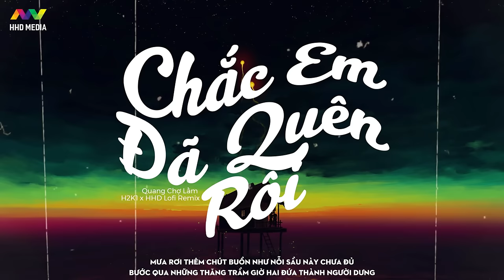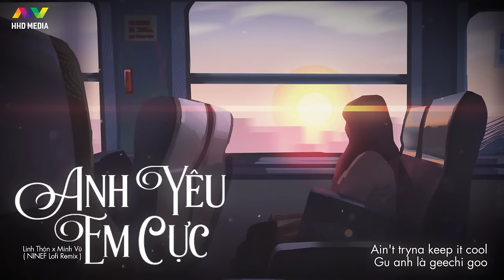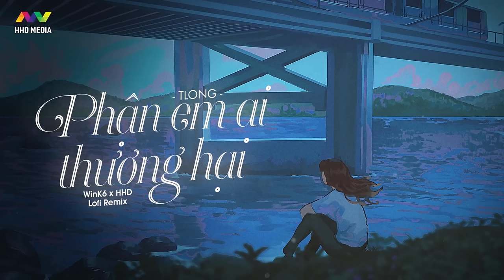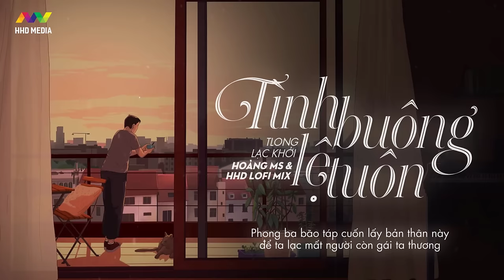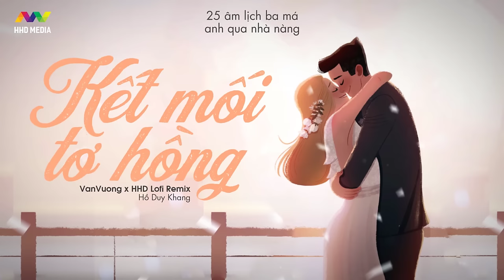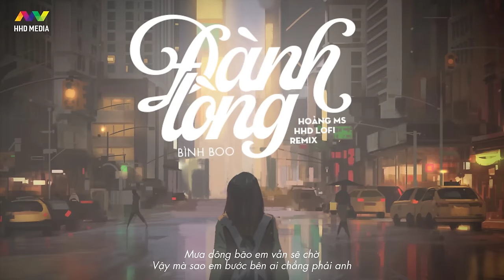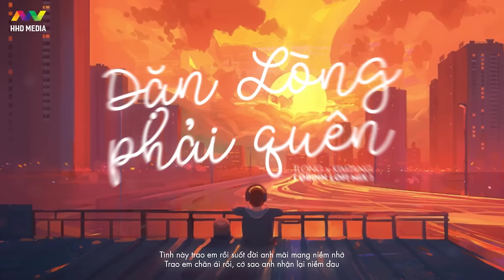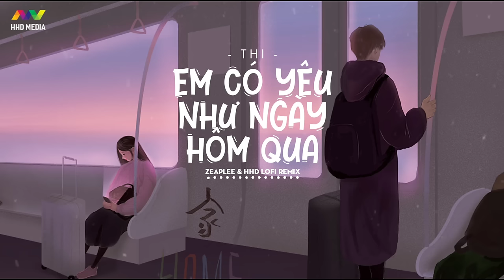Gió Lofi, Kiếp Má Hồng ♫ Top 100 Bản Lofi Chill Buồn Tâm Trạng - Chắc Em Đã Quên Rồi, Thê Lương Lofi